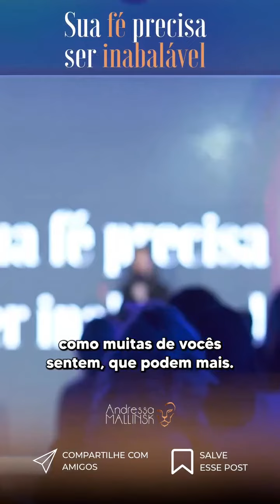PÍLULA #17 - Sua FÉ precisa ser inabalável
Você poderia estar gigante, se aprendesse a confiar mais nEle.

Você não está sozinha nem por um segundo leoa… Eu precisava te falar isso. ❤️🦁

Andressa Mallinsk • LEOA
🥇 A melhor mentora para Empreendedoras de todo Brasil.
+ 30 mil alunas com resultados extraordinários
🦁 Seja minha aluna 👇🏻